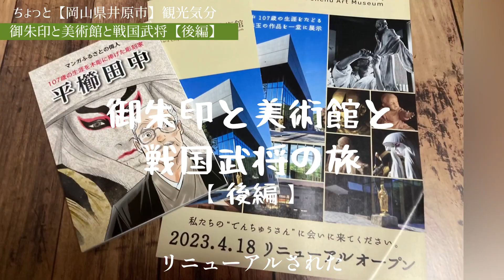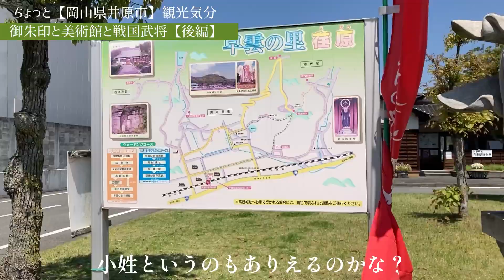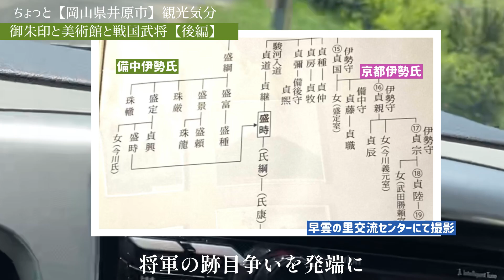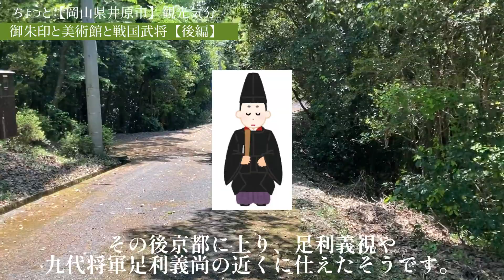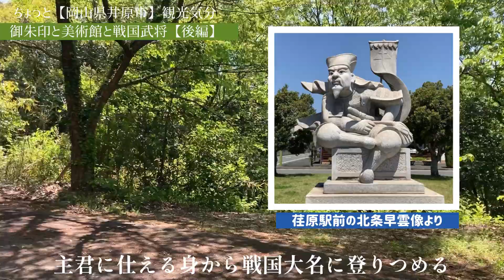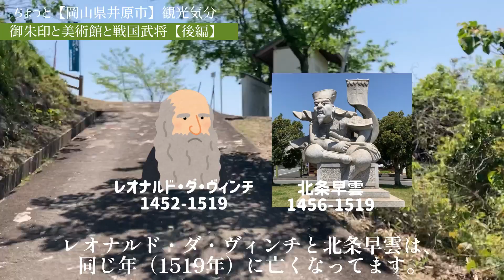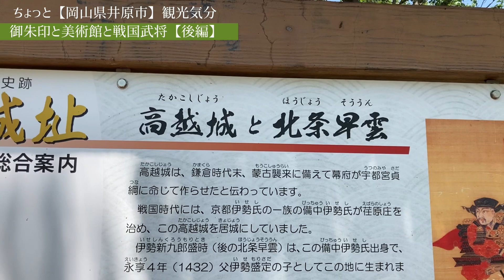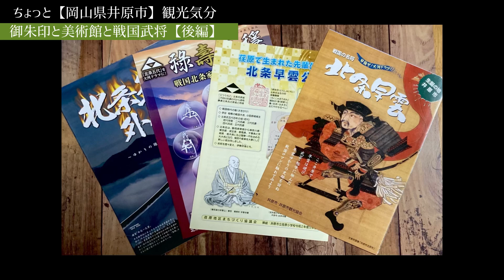岡山県井原市観光🔸北条早雲生誕の山城 高越城址を訪ねて【人形作家が行く！戦国歴史探訪旅行記】漫画新九郎奔る！伊勢新九郎ゆかりの山城 御朱印と美術館と戦国武将の旅【後編】応仁の乱北条氏康祖父日光一文字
【人形作家旅行記☆創作人形作品　制作の合間旅】倉敷ひいな展と共に、近隣観光いかが？
このチャンネルは歴史旅チャンネルではありません(^_^;)
人形制作のちょっと一息の合間旅、
岡山県、広島県の見所紹介旅行の様子です。

(趣味満載の歴史＆美術、城探訪、ぶらぶら散歩）

毎年2月に倉敷美観地区にあります「ギャラリー十露」にて
国内外の人形作家様の作品、100体以上が集う、中国四国地方最大級の創作人形展示会、
創作人形展「倉敷ひいな展」を開催しています。【人形作家　あだち杏と玉青主催】

人形展観覧とともに、少し足を伸ばして
岡山県、広島県、近隣の観光を満喫して頂ければと思い、

一緒に旅気分。いかがですか？

旅人は玉青【人形作家】
玉青＊Tamaodoll【doll artist】

球体関節人形制作者。猫好き。ぬいぐるみ創り
毎年２月倉敷にて「和の創作人形・倉敷ひいな展」主催開催

今回は、戦国武将の先駆けでもある
北条早雲の生誕地【高越城址】に行きました。

高越城址は、岡山県井原市にあります。
道中の様子とあわせて、早雲が生きた時代など歴史に思いを馳せながら
向かいました。

ーーーーー

公共交通手段利用の
岡山県井原市へのアクセスは、
ＪＲ福山駅から、福塩線で神辺駅へ
そこから、井原鉄道に乗り、井原駅まで。

前編でご紹介した縣主神社から、車で10分弱のところにある
早雲の里「荏原駅」井原鉄道（井原駅の次の駅です。）

その敷地にある「早雲の里交流センター（待合所）」
ここでは、北条氏にまつわるパンフレット等資料をいただけます。

駅周辺には、ハイキングで城址に行くルート紹介や、
その他ゆかりの場所を￼訪ねる、紹介案内看板などもありました。

そして、駅前には、伊勢氏の菩提寺収蔵の
北条早雲肖像をもとにした、石像もあります。
記念撮影にもいいですよ。

さて、今回は車で城址まで向かいました。
ナビを使用したので、大型車ルートで向かっています。
駅からの所要時間は約15分ほどだったと思います。

城址は、小高い丘（標高172メートル）にあり、
荏原の景色を、一望できます。
周囲の道、川など、交通の行き来を見ることができるので、
建物こそ違いますが、山や川、田畑の様子など
懐かしい田舎の風景を感じながら、
北条早雲が生きた時代を思い起こすことができる場所です。

緑の多い清々しい場所で、
体力づくりのハイキング、ウォーキングなどにも良いかと思います。

山城の「一の郭」には、「北条早雲生誕之地」という石碑があります。
先の大戦で、命を落とされた方を偲ぶ慰霊碑もありました。

室町後期の山城なので、今言われるような天守閣と言うものはなかったと思いますが
北条早雲が、ここで生まれたのかな、などと思うと、感慨深いです。

お車の方用に、大きな駐車場もありますよ。

道中道すがらの背景を見ながら、
北条早雲、そして伊勢氏、足利氏、今川氏など
その時代背景を簡単に紹介いたしました。

【道中お話の内容】

伊勢氏は、室町幕府八代将軍、足利義政の側につかえてていた一族です。
ちなみに、足利義政と言えば応仁の乱。

将軍の跡目争いから発端して、様々な家の家督争いなどがおき、
ここから戦国時代が始まっていきます。
（自分の領地をほっておいて、京都で権利争いをしてたため、
地元にかえってきたら、もうあなた不用ですと、下剋上が起きたらしい。それで戦国が始まる）￼
その最初の火種をつけたのが北条早雲の叔父といわれています。

この井原市は、北条早雲が少年青年期まで過ごした場所と言われています。
その後京都に登り、足利義視、9代将軍足利義尚（よしひさ）の近くに支えたそうです。

そんな時姉の嫁ぎ先、今川氏の跡目相続争いが起きます。
それを収めるために今川氏のもとに出向いたそうです。
そこから、小田原方面に勢力を広げていきます。

ちなみに、この跡目相続争いで主君となったその子どもが
桶狭間の戦いで織田信長に討ち取られた、今川義元です。

北条早雲と言っていますが、
この方生きている最中は、北条早雲と名乗った事はありません。
伊勢新九郎、伊勢宗瑞、と名乗っていたそうです。
北条言うのは、この新九郎の子供北条氏綱の代から名乗りました。

刀剣乱舞（刀剣女子）、刀剣好きの方にはお馴染みの
「日光一文字」の元の所有者は北条早雲そして北条一族です。
秀吉の小田原攻めの時、お城が陥落した後
褒美として、黒田官兵衛につかわされたそうです。

ほかにも、この時代の世界情勢（イングランド薔薇戦争、大航海時代）や、
同年代の偉人（レオナルドダビンチ）などの話も絡めて紹介しています。

ーーー

井原市には、高級食材スーパーの【イカリスーパー】
馬刺しの専門店【馬かろう】もあります。
近代木彫彫刻の巨匠、平櫛田中美術館の近くには、笠岡ラーメンの人気店「中華そば専門店　笠北」がありますよ。
動画内では紹介していませんが、気になる方行ってみてはいかがですか？

一緒に観光している気分でどうぞ。

【岡山県井原市旅　前編はこちら】
女ふたり旅【岡山県井原市観光】かわいい猫の御朱印と美術館と戦国武将の旅
トトロの森のような縣主神社の御朱印、地元パン屋、平櫛田中美術館リニューアル

ーーーーー

【人形制作、合間旅】

女ひとり旅【桜と福山城！表裏で色が違う城！日本唯一黒鉄板貼りの天守を見てきた】

女ふたり【倉敷美観地区観光気分】大原美術館、町屋カフェ、路地裏、有鱗荘

玉青＊Tamaodoll【doll artist】

ーーーーー

荏原駅
荏原
中国地方
おでかけ
田舎

足利義視
足利義政
銀閣寺

今川家
龍王丸
北川殿
織田信長
今川義元
伊勢貞親
北条五代
レオナルド・ダ・ヴィンチ
日光一文字
黒田官兵衛

新九郎、奔る！
新九郎走る

散歩
ハイキング
ウォーキング
山登り
一人旅
女ふたり旅

西日本

猫
猫イラスト

鴨別命
吉備鴨別

平櫛田中美術館
五浦釣人像
鏡獅子
岡倉天心
木彫彫刻
彫刻
彫刻家

BGM .甘茶の音楽工房、花の香りに誘われて（ゆうきわたる）
あやしい道具屋